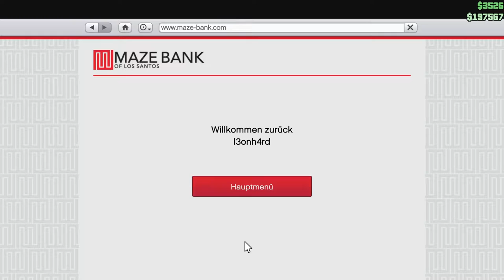High Five - Grand Theft Auto V PC #008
Entwickler: Rockstar Games, Rockstar North
Publisher: Rockstar Games
Kommentierte Spielszenen von Johannes, Nico und Leo